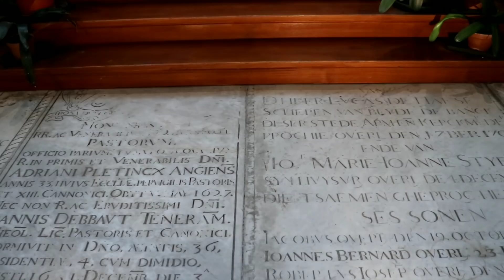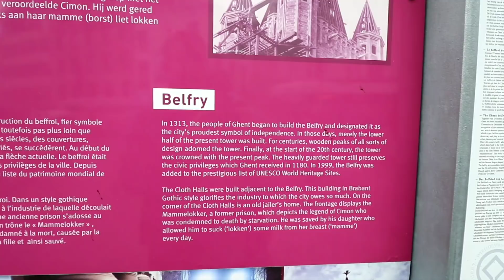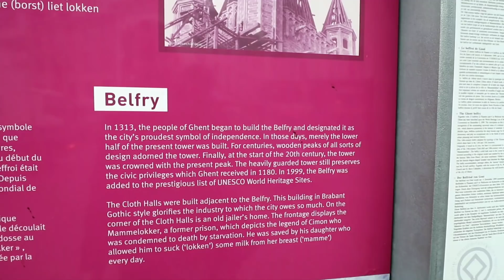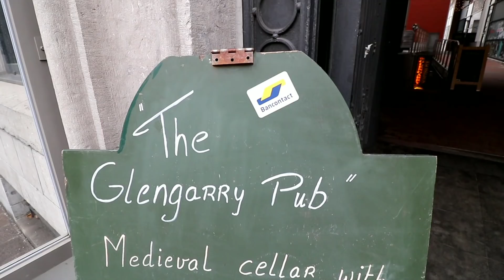GENT BELGIUM Ghent BELFRY & Sint Nikolas Church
GENT BELGIUM Ghent BELFRY & Sint Nikolas Church - Daze With Jordan The Lion #492 (12/11/2017)